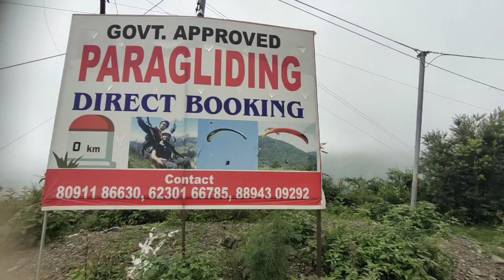Ye Raha Apna collage Review 😍 Hilly Area 😲 /eder he Rehna hai ab toh 😜